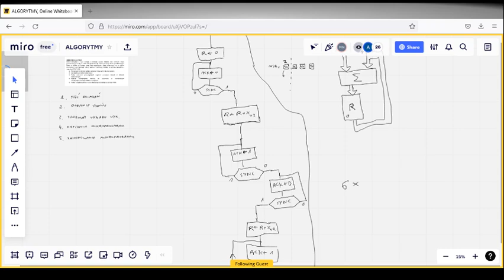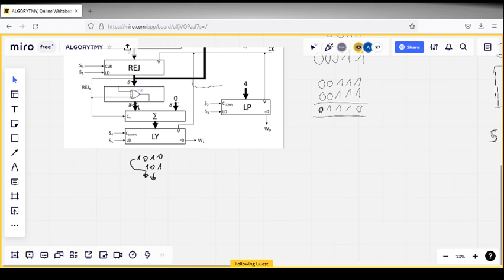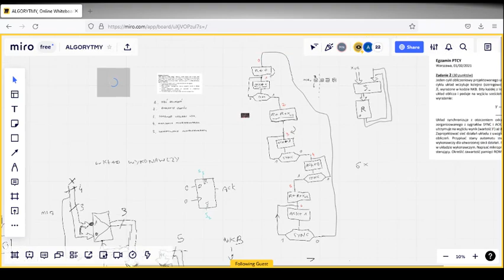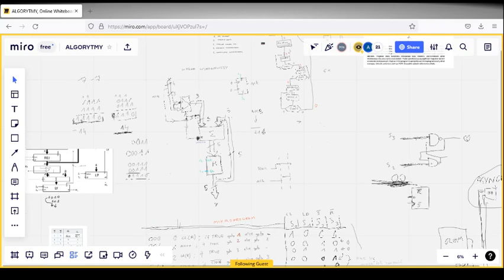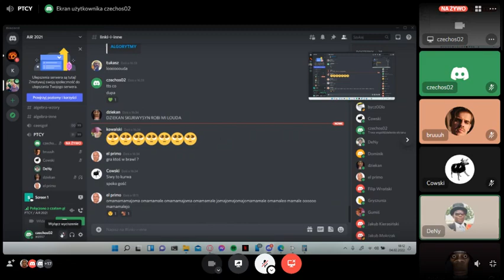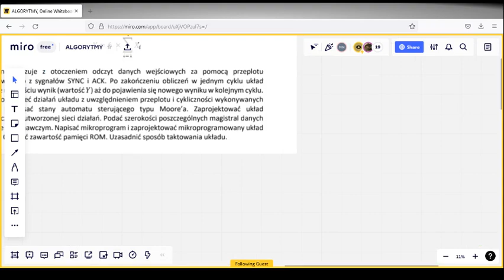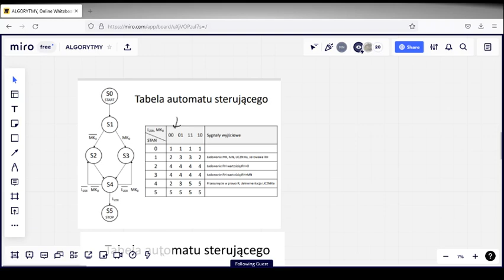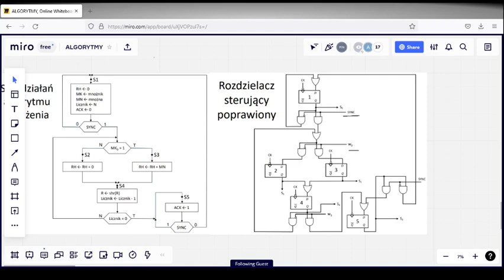Układy mikroprogramowalne - How To PTCY #4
Powższe nagranie nie stanowi materiału edukacyjnego. Film ten powstał w trakcie spotkania online grupy wspólnie uczących się studentów kierunku Automatyka i Robotyka.

Za wszelkie błędy przepraszamy oraz prosimy zgłaszać je w komentarzach 👇